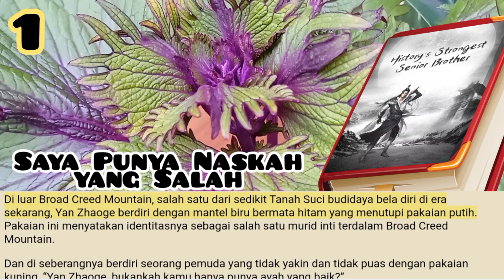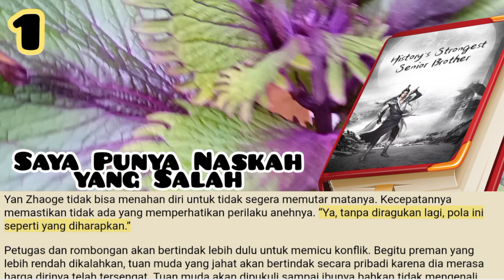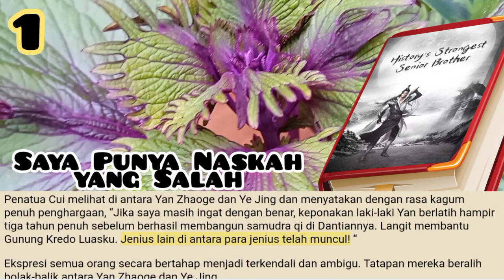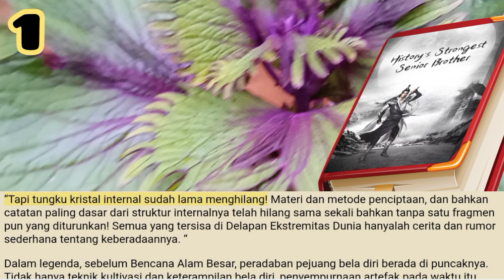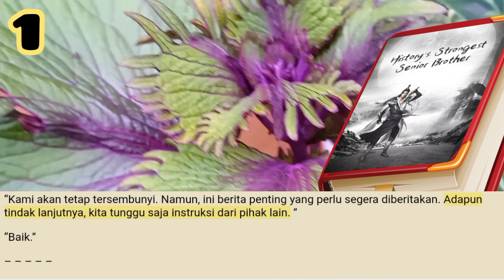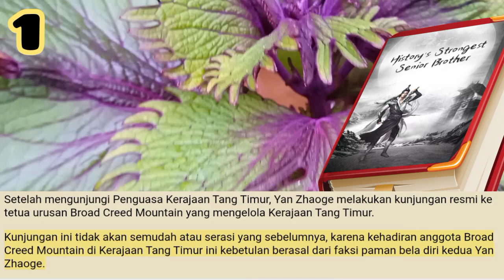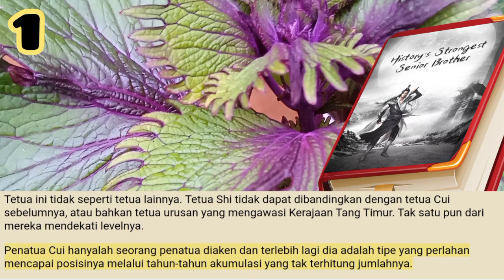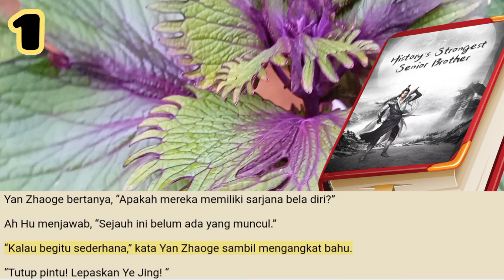Saya Punya Naskah Yang Salah, Historys Stronger Senior Brother 1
Di luar Broad Creed Mountain, salah satu dari sedikit Tanah Suci budidaya bela diri di era sekarang, Yan Zhaoge berdiri dengan mantel biru bermata hitam yang menutupi pakaian putih. Pakaian ini menyatakan identitasnya sebagai salah satu murid inti terdalam Broad Creed Mountain.

storian gallery